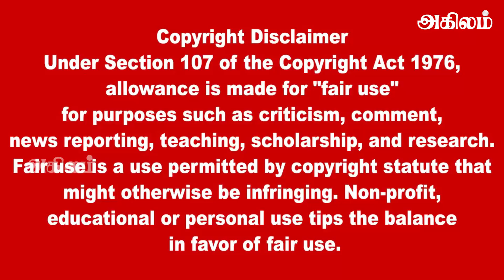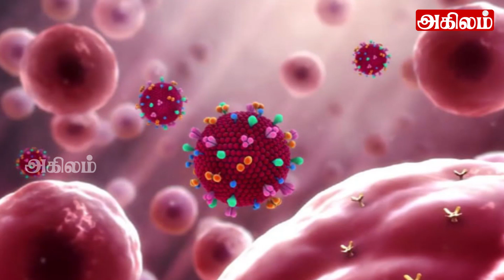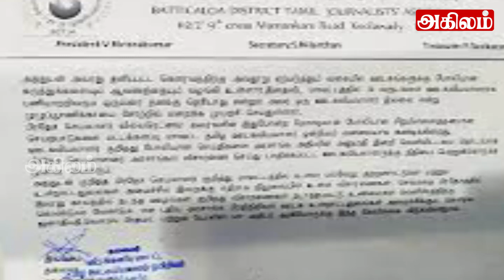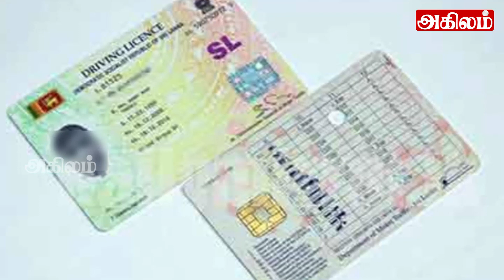இலங்கையின் முக்கிய செய்திகள் 04.09.2022 SrilankanTamil News |Today News | Akilam News